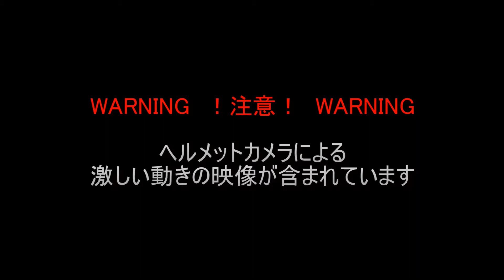B.A.Pサバイバルゲーム2011年7月31日 後編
サバイバルゲームチームB.A.P
2011年7月31日のゲームの様子です。

今回は八戸　GFB様のゲームにお邪魔いたしました。
総勢40名での大規模ゲームとなりました。
後編のゲーム内容はショート2フラッグ戦と塹壕戦です。